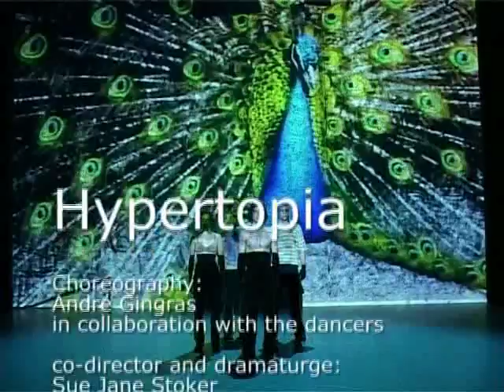Hypertopia - Andre Gingras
Concept and creation: André Gingras / assoc. director/dramaturge: Sue Jane Stoker / video: Fabio Iaquone / music: Jurgen de Blonde / set design: Ilona Kroeber / costume design: Asalia Khadjé / light design: Bas Vissers Production: Korzo producties, The Hague, The Netherlands / Coproduction: Künstlerhaus Mousonturm, Frankfurt, Germany, Tanzhaus NRW, Dusseldorf, Germany
Videoclip: Josanne Buiting